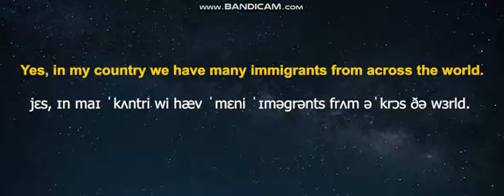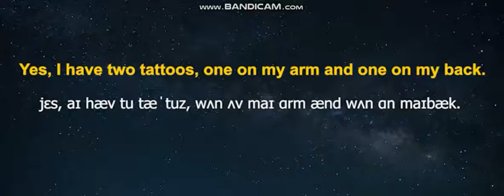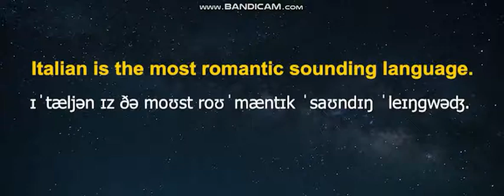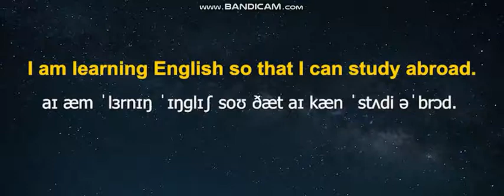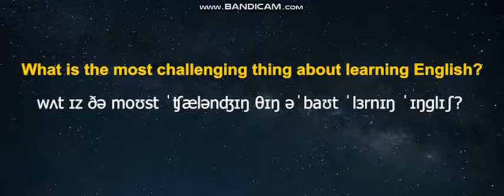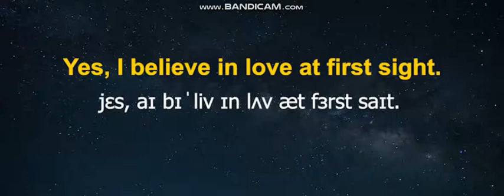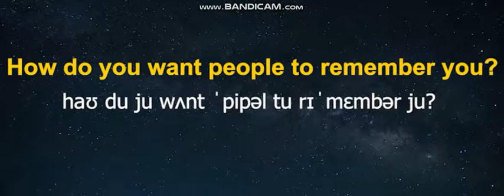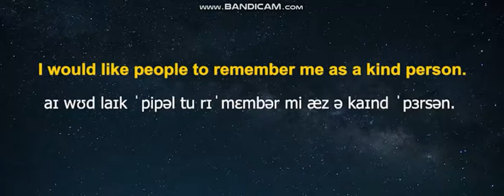Speaking practice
IELTS